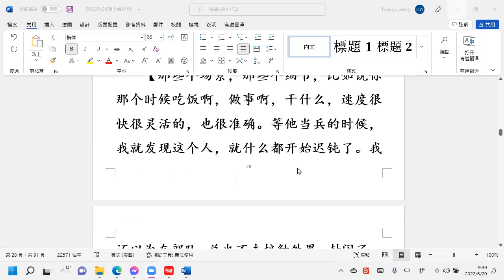811）《20200424晚上》2022 06 20【早上】讲解 为什么我们不怕烦恼？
楞严经讲十习因，六交报，菩萨见到那些东西，真怕，我们见到那些东西，根本不怕，这就是差别。
烦恼那个东西，它就能潜移默化地慢慢腐蚀你，你说你不怕？不信佛说的，也不会怕烦恼。